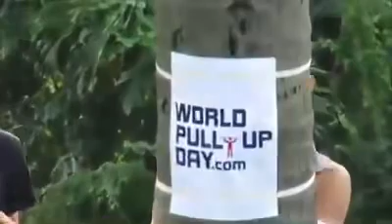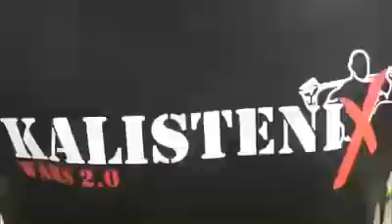World pull up day PHILIPPINES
Kalistenix gathered bikers soccers & fitness enthusiast to set one goal along with all the calisthenics practitioners in the Philippines 🇵🇭 to be united as one and join world pull-up day.

What is WPD?

Idea of the event
World is full of negative energy that is affecting our lives. ... The advantage of the Pull-Up exercise lies in possibility to quickly exhaust the physical strength and unload the negative energy by substituting it with positive emotions for the work done.

We would like to thank the following:

GNC PHILIPPINES
REEBOK PHILIPPINES
Fitfil PHILIPPINES
BUCKED UP
FESTIVALLMALL ALABANG MUNTINLUPA
DELMONTE FITnRIGHT
NUGARI
FITNESS FIRST PLATINUM
SLIMMERS WORLD FESTIVALLMALL
DECATHLON AND MORE WHO PARTICIPATED AND TRUSTED KALISTENIX COMMUNITY.

We ended up number 2 last 2018 with 95083 pull ups with just 1180 registered participants.